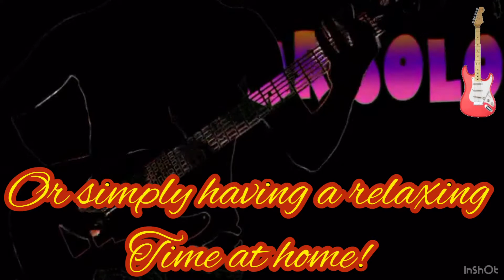Mark Stokes - Electric Echoes - Guitar Instrumental’s - Channel Trailer 🎸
Please help me out by sharing this channel if you know other’s who may be interested. Best wishes...Mark.